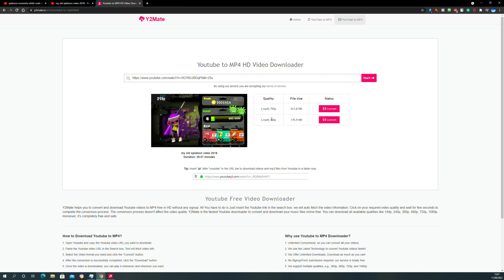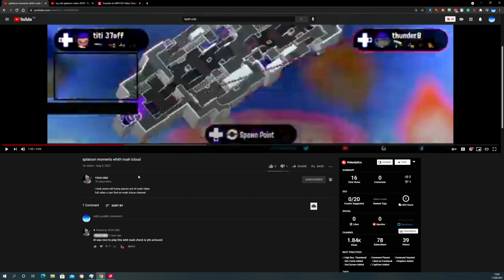today i want ot say things about this vidoes form tech criz